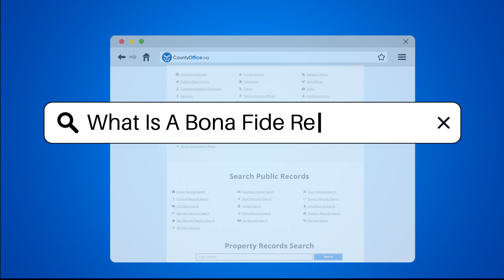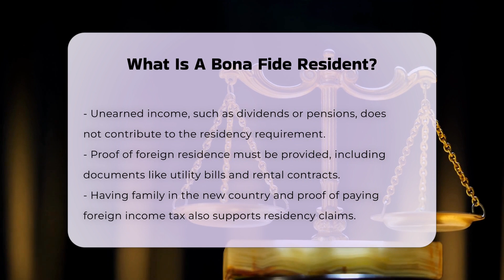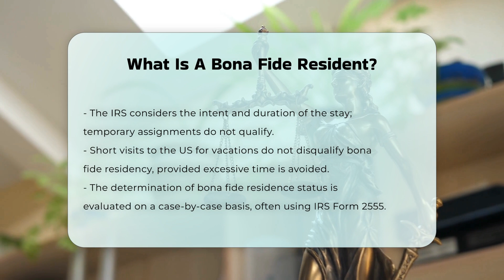What Is A Bona Fide Resident? - CountyOffice.org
What Is A Bona Fide Resident? Have you ever considered what it means to be a bona fide resident for tax purposes? In this enlightening video, we delve into the criteria established by the Internal Revenue Service (IRS) that determine whether an individual qualifies as a bona fide resident while living abroad. We will explore the residency requirements that must be satisfied, including the significance of an uninterrupted stay in a foreign country that encompasses an entire tax year.

Additionally, we will discuss the importance of social and economic ties to the new home country, and the evidence required to substantiate claims of bona fide residency, such as utility bills and rental contracts. We will also address how the IRS evaluates an individual's intent and duration of stay to make this determination.

Whether you are a US citizen or a resident alien, understanding these aspects is crucial for taking advantage of tax benefits like the Foreign Earned Income Exclusion and the Foreign Housing Exclusion. Join us as we break down the complexities of bona fide residency and equip you with the knowledge needed to navigate international tax laws effectively.